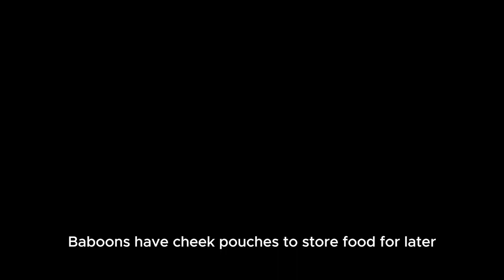10 Wonderful BABOON Facts | Learn About Baboon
🐒 Roam the savanna with us as we unveil 10 intriguing facts about baboons! From their complex social structures to their mischievous antics, each fact offers a glimpse into the fascinating lives of these wily wanderers.

This video was created with the assistance of the following credits:
🔗 Thanks to the following Helpful Links: